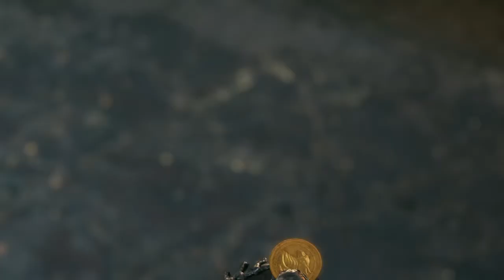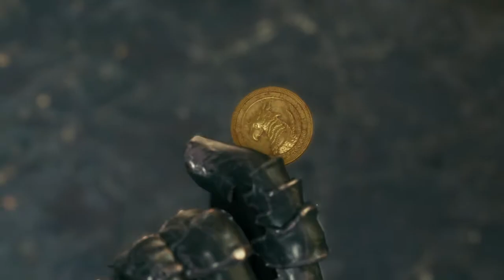Mentsük meg Tiffát |Final fantasy VII